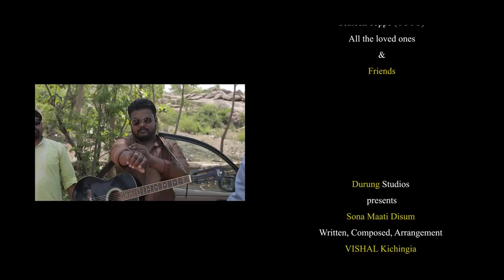New Nagpuri - English Video Song II Sona Maati Disum II Durung Studio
"Sona Maati Disum", is a Nagpuri - English Fusion song which is a Joint effort by Durung Studio and Vikrit and it reminds people about the incomparable beauty and ethnic historical treasure of Jharkhand , which holds every moment of the past and brings it to the future, where man today forgets about their homeland and gets lost in the blitz of illusion present today.

The Origin and the past of Tribal Culture shows what we were and how did we survived in harmony with mother nature. We are reminded how the chain of generations lived happily, in peace in spite of chaos and disorder in order to prove who's the better race and whose God is the true and mighty one. I can proudly say that if a wilderness is given to the tribal people, they can definitely turn it to heaven.

Credits :

Artist : Durung Studio
Lyrics , Composer N Singer : Xavier Vishal Kichingia
Vocal (Nagpuri) : Xavier Vishal Kichingia
Vocal (English) : Rohit Michael Tigga
Lead Guitars : Ujjwal Lakra
Guitar Rhythm : Amit Umang
Bass : Anmol Rajat Kindo
Drums : Animanand Kindo
Mander : Chandan
Nagada : Anmol Tigga
Keys : Anup Tirkey

Basic Arrangement : Kichingia Studios
Recording , Mixing N Mastering : Jayant Doraiburu (Doraiburu Studios)
Video done by : Voyage Collectives
Director of Videography :  Aditya Tirkey
Director of Photography : Vigya James
Assistance : Anmol Tigga

Lyrics :

Nagpuri = Disum singrai gail , acharaja chaai bhel ,
                   amba manjare aayi gail ,
                   kaisan sunder re , sona maati raaij re ,
                   jal - jangal rasai gail ,

                   bes - bes laig re , jhaka - maka hamar raaij re ,

English = When you go to east down along from the northern
                  life was like in deep , dark n full of forestation
                  people said that land grows gold and diamonds
                  right across the banks and sedimentation
                  life inside was all less apart
                  following the chains with a true heart
                  never ending joy that prevailed all the time
                  kept us one before the dark

                  Look inside away down
                  life is like a holy ground
                  rivers , rain and the forest and mountains
                  so why won't they call it heaven.